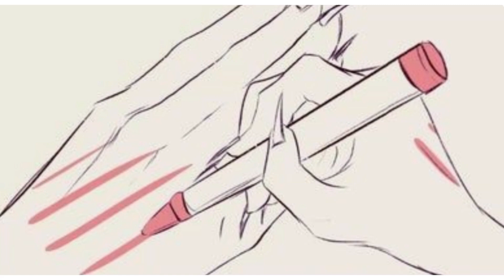Y2Mate is Adorable Nezuko Comics 2 Demon Slayer Comic Dub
🔥win Amazon card 🔥
1_open 3 link on below👇
2_create an account📲
4_win a prize🎁